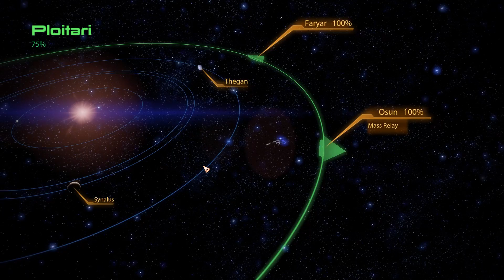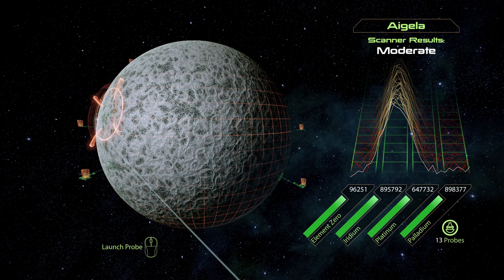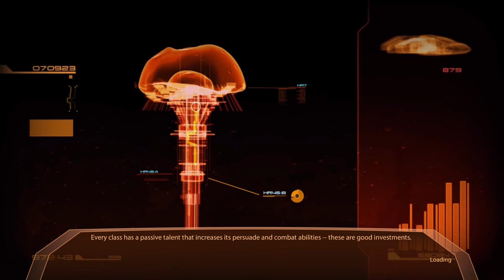Let's Play Mass Effect 2 (BLIND) - Episode 69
When I finished Mass Effect on my channel a few months back, I got a tsunami of requests to move onto Mass Effect 2. Regardless of my PC situation. However, I was still set that I wouldn't touch Mass Effect 2 until I was back on my main PC. After months passed by and I finally got the PC fixed...only for it to die the very next day, I kind of just gave up on it, said to hell with my plan, and prepared to do this long awaited LP. One that not only are my viewers excited for, but I myself and overly hyped for.

My first Mass Effect Let's Play ran 101 episodes in length. I have no idea how the length of Mass Effect 2 differs from the original, but I think it's safe to assume that we're in for a long haul here, so sit back with me, and enjoy!

I will playing the game almost exactly like I did with the first game. Immersing myself to the best of my abilities. Taking my time on missions, doing any and every assignment I can get a hold of, reading codex entries, and getting the most out of character dialogue.

Once again, this LP is being recorded on the Gaming Laptop. I will consider doing a Let's Play on Mass Effect 3 on this laptop after I am finished with Mass Effect 2, depending on how this game runs, and how many issues we run across.

NOTE: This is a BLIND Let's Play, which means this is my first time experiencing the game. So expect brain farts, and poor gameplay decision making as I get use to the mechanics.

--==LINKS==--

--OTHER INFORMATION--
Recording Software: Bandicam
Microphone: Blue Snowball iCE Black w/Pop Filter
Platform: PC/Steam
Control Setup: Mouse & Keyboard